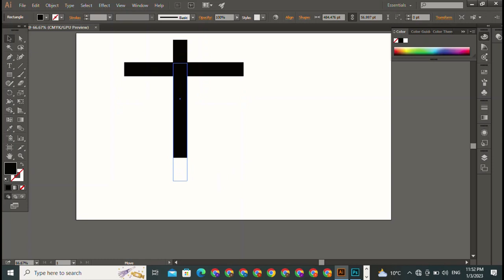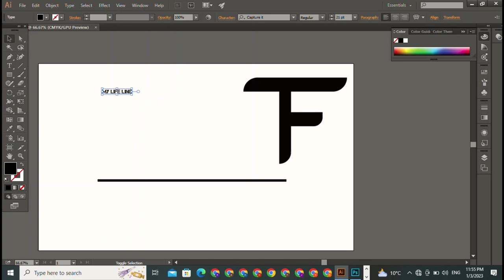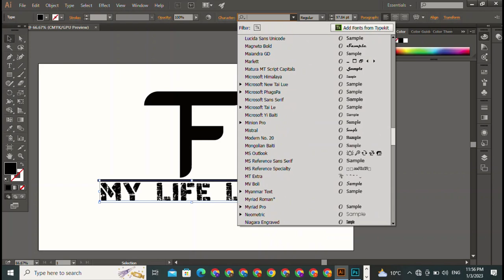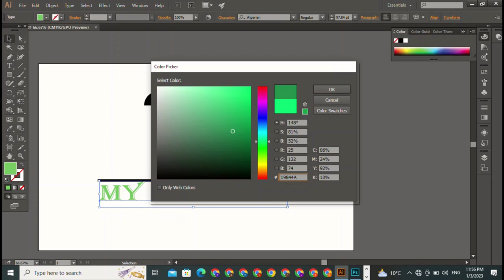R A Name Logo || Photoshop vs Illustrator || Who is the Best || Logo creator